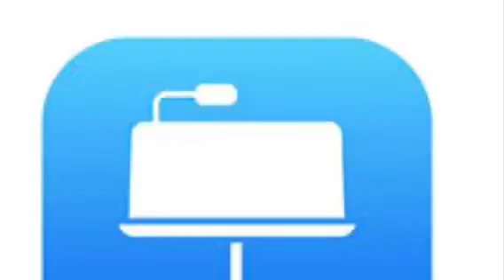My Apps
May 2018